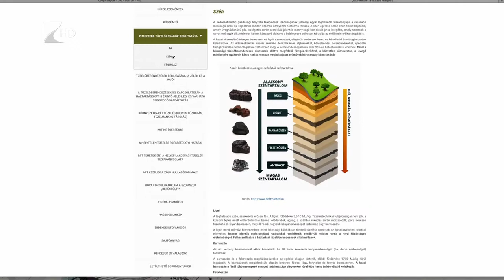Fűts okosan! - Kölcsey Tv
A Fűts okosan, komplex felvilágosító és tájékoztató kampány célkitűzése, hogy az idei fűtési szezon kezdetén is felhívja a lakosság figyelmét az egyes szilárd tüzelőanyagok használatának veszélyeire, a lakossági hulladékégetés tilalmára és káros hatásaira. A tájékoztató anyagot a Földművelésügyi Minisztérium állította össze.